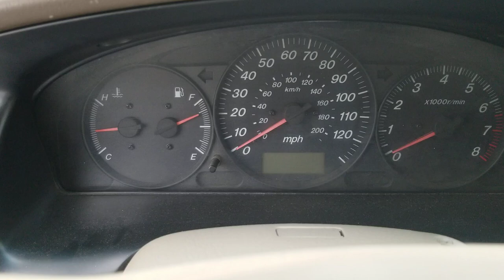Машина не заводится при слабом аккумуляторе